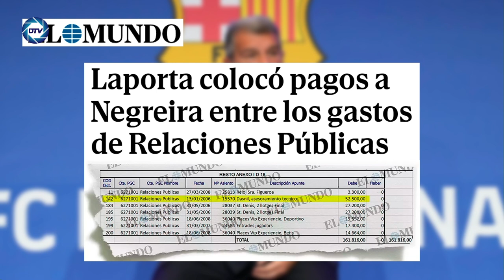💥¡LAPORTA CONTRA LAS CUERDAS!💥 colocó PAGOS a NEGREIRA entre los gastos de Relaciones Públicas